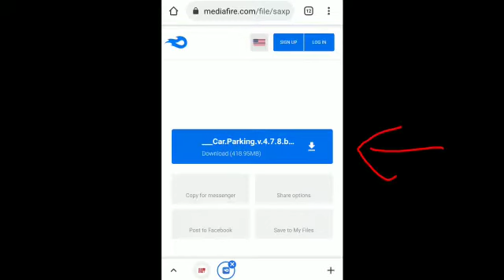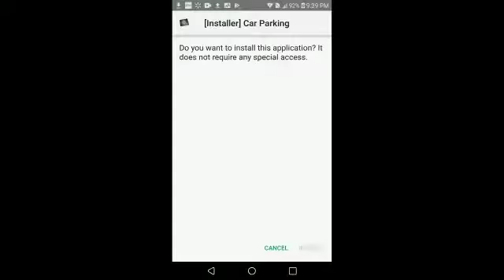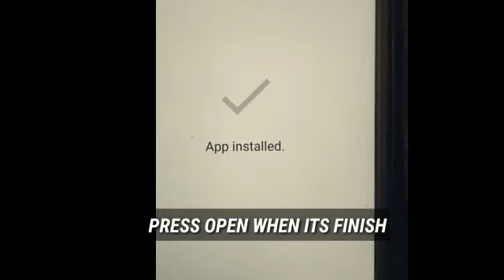HOW TO DOWNLOAD , NEW UPDATE | BETA VERSION, 4.7.8 | CAR PARKING MULTIPLAYER.✅🔥